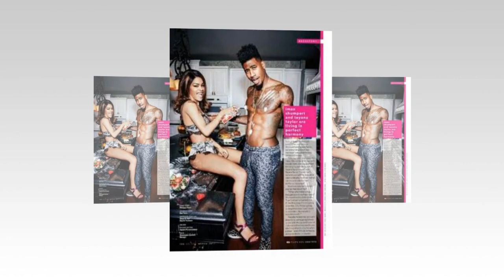New Update!! Breaking News Of Iman Shumpert and Teyana Taylor || It will shock you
Good bye